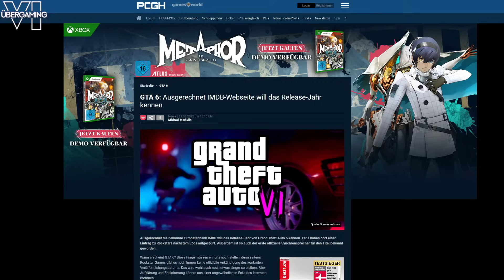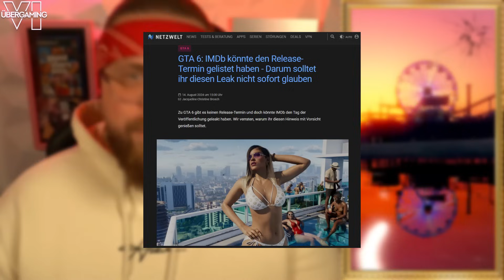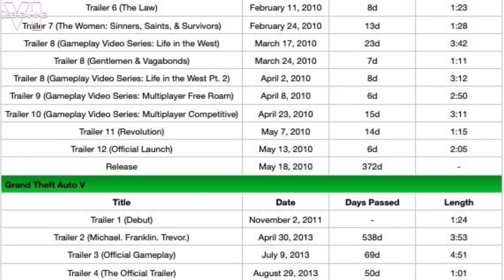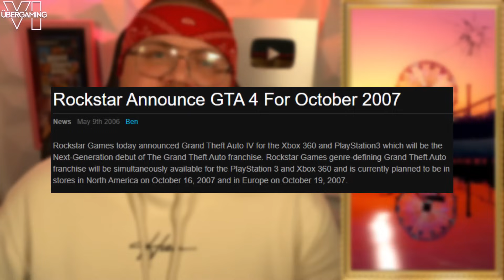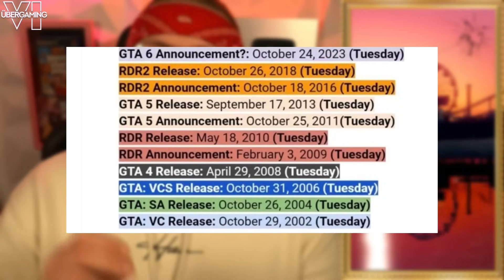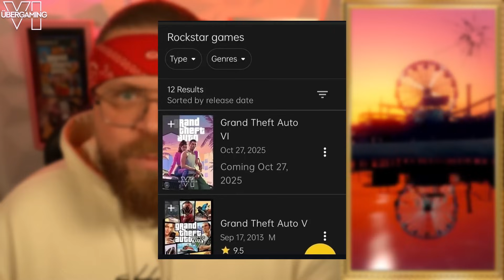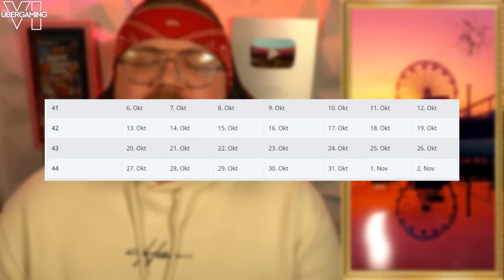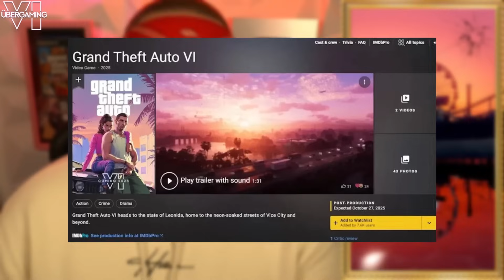GTA 6 RELEASE TAG LEAK! IMDb macht es ÖFFENTLICH! ROCKSTAR GAMES Analyse! | Trailer 2 Gameplay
Hey und willkommen!
In meinen Videos tauchen wir tief in die Welt von GTA 6 ein und beleuchten alle aktuellen Leaks, Spekulationen und offiziellen Informationen rund um das heiß ersehnte Spiel! Wir analysieren detailliert die neuesten Gerüchte, diskutieren mögliche Schauplätze, Charaktere und Gameplay-Features und schauen uns an, welche offiziellen Fakten Rockstar Games bereits bestätigt hat. Außerdem werfen wir einen Blick auf Insider-Informationen und geben unsere Einschätzungen dazu ab, was uns in Grand Theft Auto VI erwarten könnte. Viel Spaß beim Zuschauen!

🎁 Grand Theft Auto VI Gewinnspiel 🎁

Zum Release werden 3 Versionen an euch verlost!
-GTA 6: Creator Edition
-GTA 6: Special Edition
-GTA 6: Standard Edition

Die Games werden persönlich von mir, an euch überreicht + Döner auf mein Nacken!
Der Gewinner wird LIVE, per Zufallsgenerator ausgelost!

Alle Videos werden durch ne Software gejagt und der ERSTE sowie der LETZTE Kommentar bekommt ein "Ticket"!
Je mehr "Tickets" desto größer deine Chance! Bedeutet, jedes Video = neue Chance!

Geprüft wird auch folgendes:
-Like das Video! ✅
-Aktiviere die Glocke (ALLE Benachrichtigungen)! ✅
-Teile die Videos auf Ehre! ✅
-Folge meinen anderen Kanälen! ✅